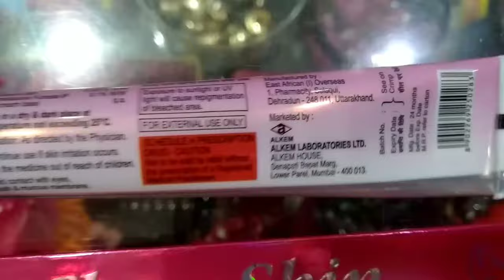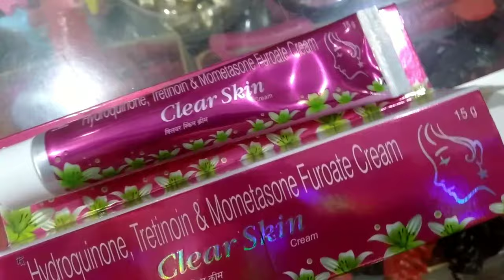Clear Skin Cream - कम दिनों में कैसे खूबसूरत बन सकते हैं - But Very Dangerous - Best Night Cream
Use this cream when Doctor Prescribed ..